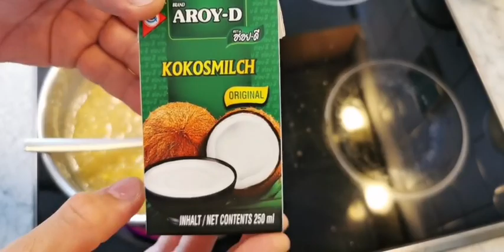✅ Chè Bắp Bột Báng Nước Cốt Dừa Nấu Rất Đơn Giản | Văn Phi Thông